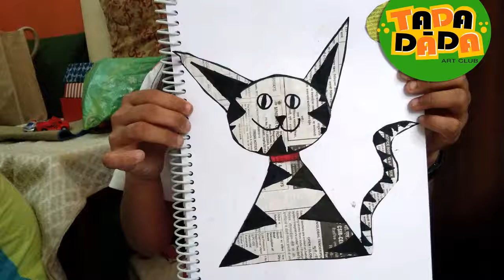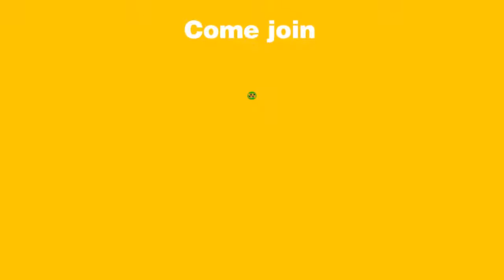35 Papaer cat I Learn how to draw and paint I Childern's Academy